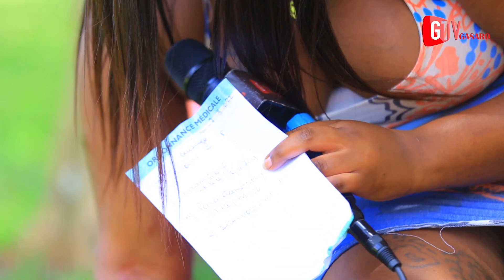LIZA arariz😭ndambiwe kubihisha/UMUGABO wajye NIMBWA🙊yamfashe kungufu antera inda😭ntago twakundanye😳